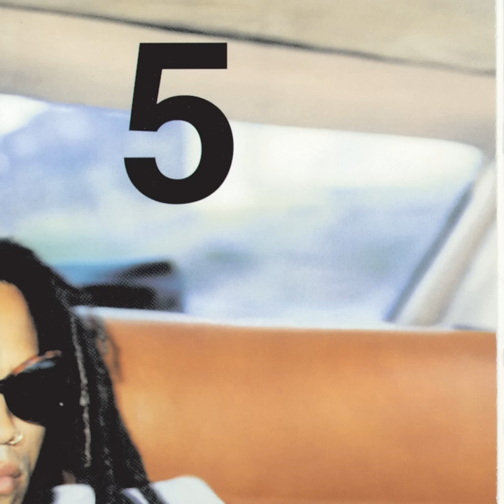Thinking Of You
Thinking Of You · Lenny Kravitz

5

Producer, Studio  Personnel, Mixer, Associated  Performer, Vocalist, Background  Vocalist, Drums, Bass ( Vocal), Percussion, Guitar, Keyboards: Lenny Kravitz
Associated  Performer, Guitar, Percussion: Craig Ross
Studio  Personnel, Recording  Engineer, Mixer: Terry Manning
Studio  Personnel, Engineer, Recording  Engineer: Tom Edmonds
Composer: Lysa Trenier
Composer  Lyricist: Lenny Kravitz